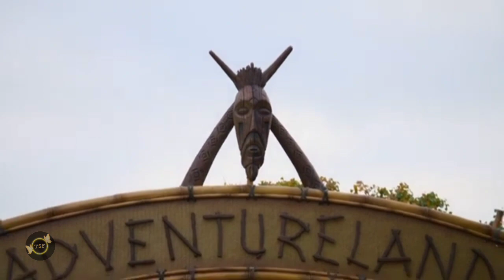disneyland facts and hidden secret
# facts
# knowledge
# the starry facts